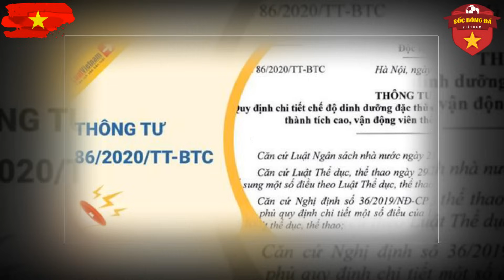🔥Chấn Động: Loạt VĐV Bóng Bàn Trẻ “Chế.t Đói”, Thể Thao Việt Nam Rúng Động, NHM Buồn Thương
👉 Kênh Sốc Bóng Đá cập nhật liên tục 24/24 hàng ngày những tin tức bóng đá, thể thao hot nhất, mới nhất, hay nhất trong nước và quốc tế. Với mục đích đem đến cho khán giả những video chất lượng về các tin tức thể thao trong ngày!.
👉 Cảm ơn quý vị và các bạn đã luôn tin tưởng và đồng hành cùng kênh!.
*** Kênh Sốc Bóng Đá không sở hữu tất cả các tư liệu trong video mà tuân thủ luật bản quyền và sử dụng hợp lý luật Fair-Use
*** Mọi vấn đề vi phạm chính sách, luật bản quyền hay nguyên tắc cộng đồng hoặc hợp tác kinh doanh xin liên hệ trực tiếp với Sốc Bóng Đá qua email: Cảm ơn sự thấu hiểu của bạn!